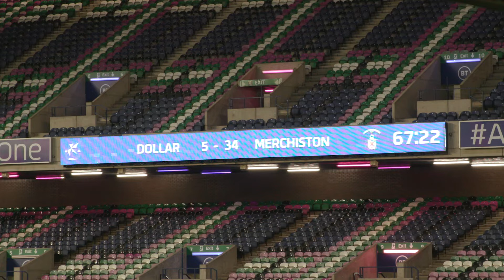Merchiston Castle School U16's Schools' Cup 2019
U16's Scottish Schools' Cup Final Winners, Merchiston Castle School 2019.